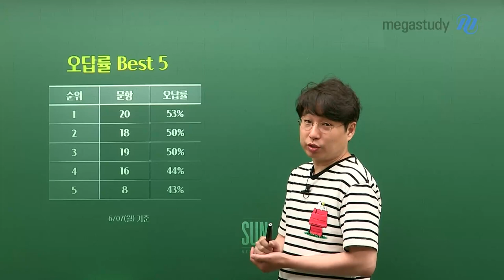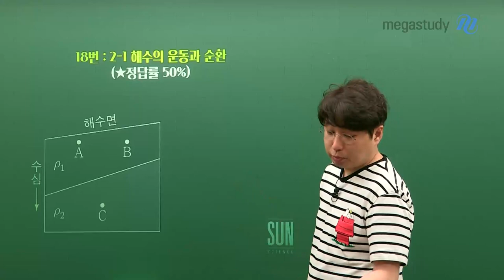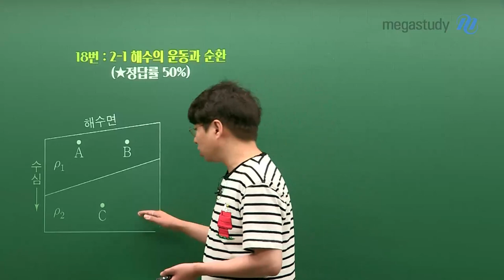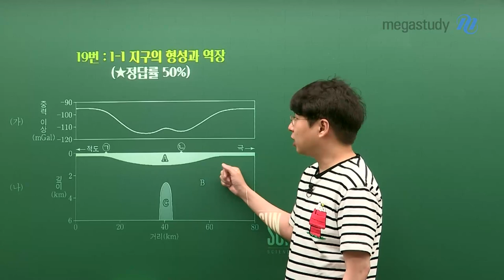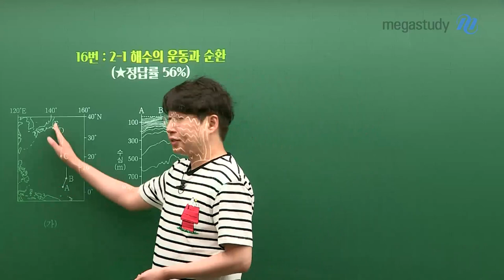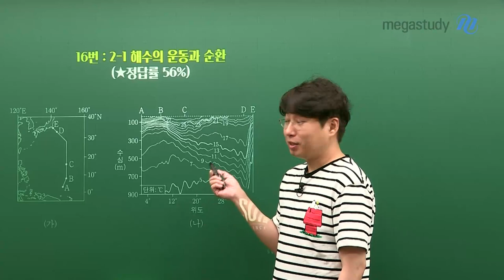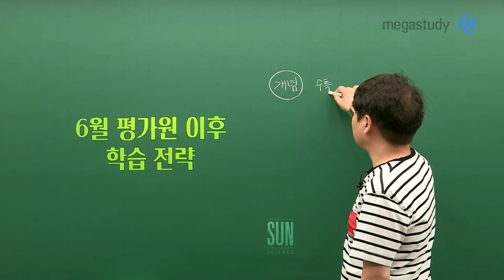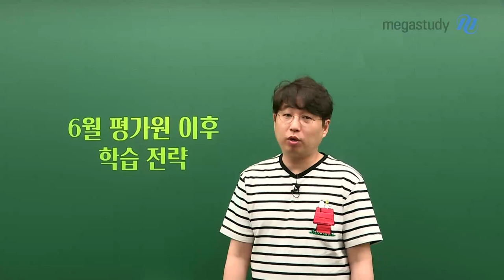[메가스터디] 지구과학 박선쌤 - [6월 모평] 지구과학ll, 반복 또 반복이 중요합니다.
6월 모평 시험, 전반적으로 난이도가 높지는 않았습니다.
기본개념을 정확하게, 확실하게 알고 있는지가 관건이었습니다.

오답률 Best 5 분석
20번 : 2-2 대기의 운동과 순환
18번 : 2-1 해수의 운동과 순환
19번 : 1-1 지구의 형성과 역장
16번 : 2-1 해수의 운동과 순환
8번: 2-1 해수의 운동과 순환

6월 평가원 이후 전략
개념, 수특+기출 N회독+교과서를 읽어야 합니다.
지구과학Ⅱ 만점을 위해서는 반복 또 반복이 중요합니다.